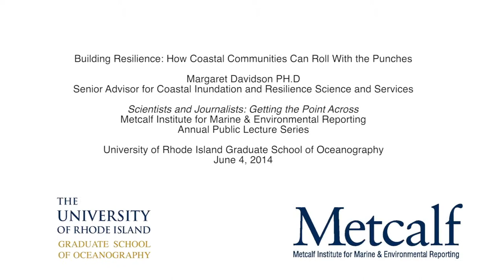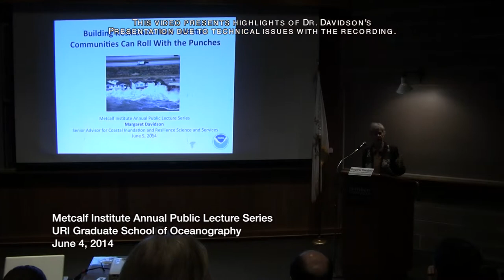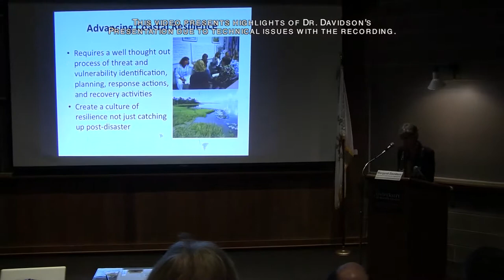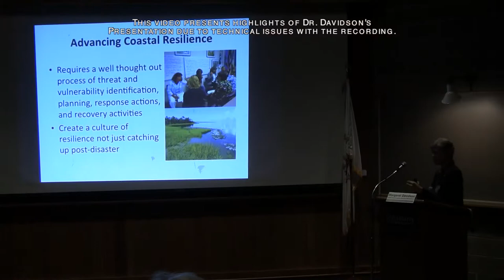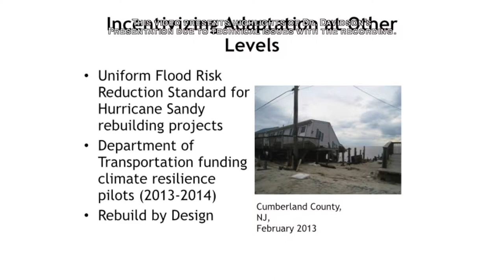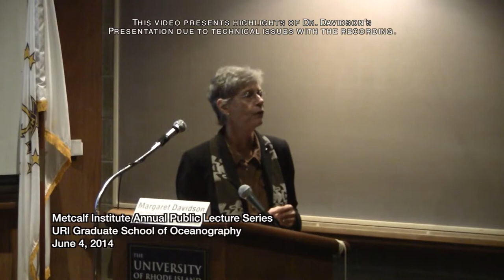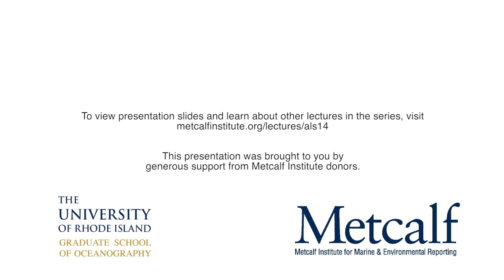Building Resilience: How Coastal Communities Can Roll With the Punches - Margaret Davidson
Margaret Davidson, NOAA Office of Ocean and Coastal Resource Management, described state and regional efforts to adapt to climate change on U.S. coasts, with a focus on new strategies for building healthy and resilient coastal communities. Presented at Metcalf Institute's 2014 Annual Public Lecture Series.